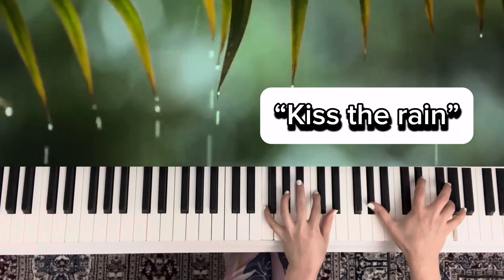“Kiss the rain”